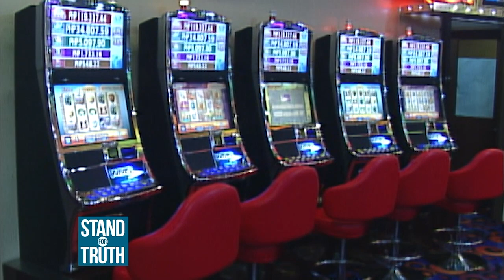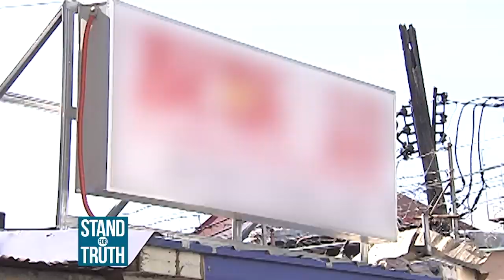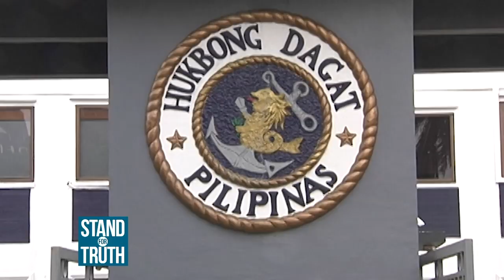Stand for Truth: Offshore Gaming Operations malapit sa military camps, silipin!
Hindi nangangamba si Pangulong Rodrigo Duterte na mayroong offshore gaming operation malapit sa ating mga military camp. Ngunit ano nga ba ang mga operasyon na ito? Mayroon ba talagang dapat ipangamba? Alamin sa video!